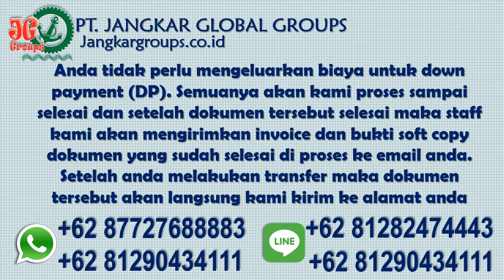Translate Surat Cerai Untuk Menikah Dengan WNA Portugis